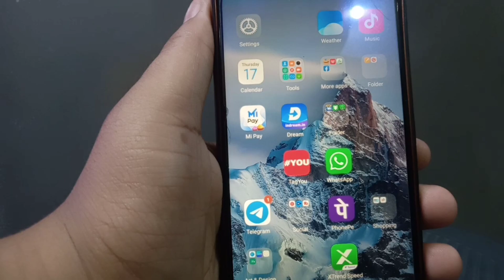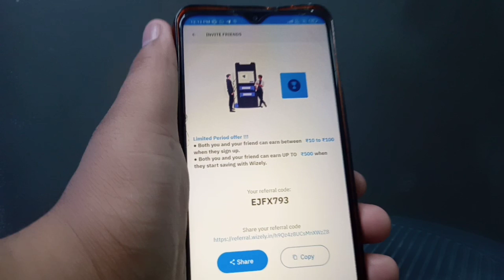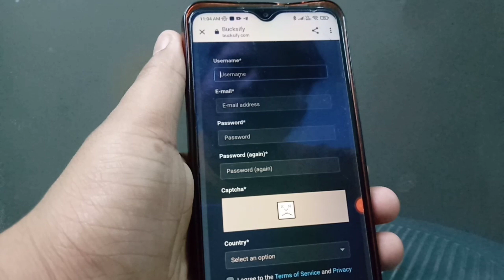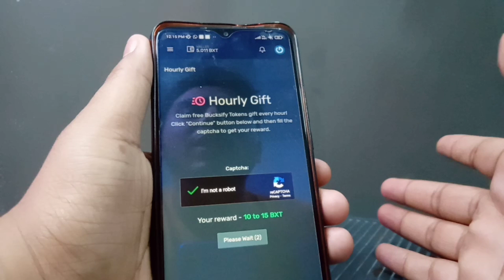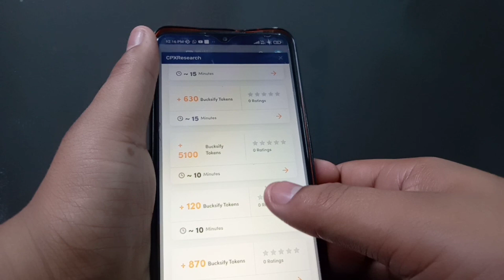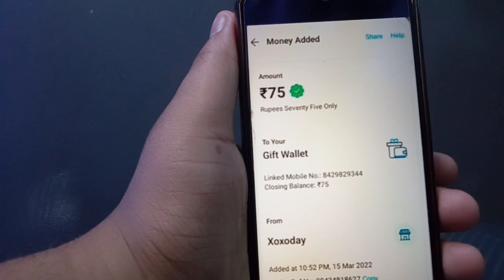Best Self Earning App Today | Paytm Cash Earning App Minimum Redeem 1 rs | New Earning App 2022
Refer code EJFX793

1Rs redeem New Apps
1 Spin R225 In 1 Second
1 Spin 225 In 1 Second
100% Real App
1 Spin 225 Rupye Insta Cash
Instant money
zomato gold
Zomato hack
Zomato tricks
Zomato referral cod,free sample products in india
free sample
free samples
free products
free product
Money SCRIPT
10+10 In One Minutes Live Proof
Unlimited Trick